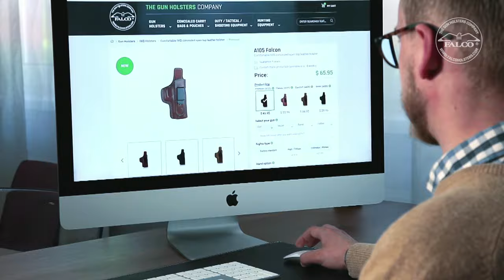Falco® Holsters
Falco Holsters Promotional Video